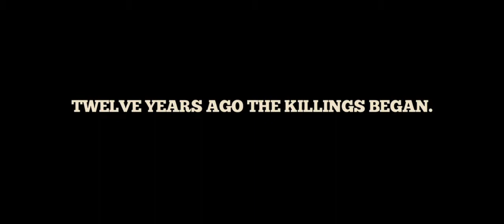The Return - Six Teaser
The Return Part VI
An undead killer known as Charlie returns from the grave and only one guy can stop him... again!